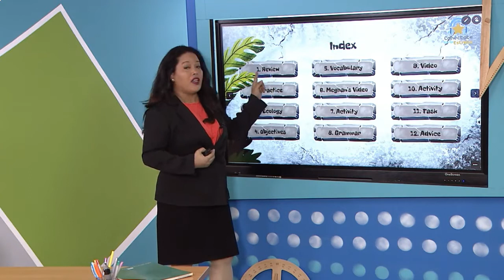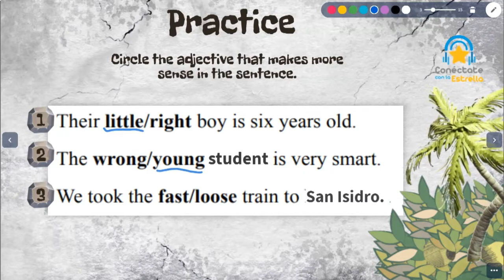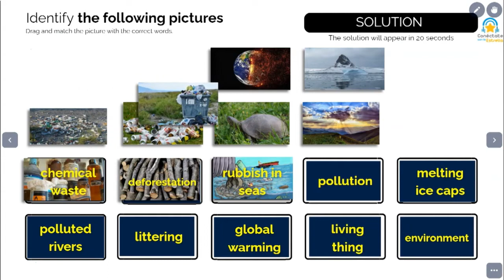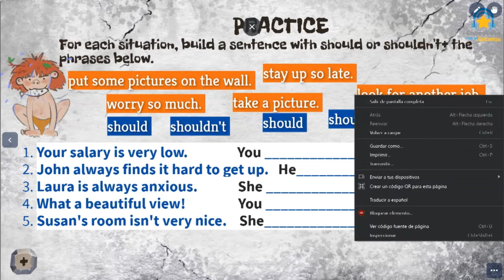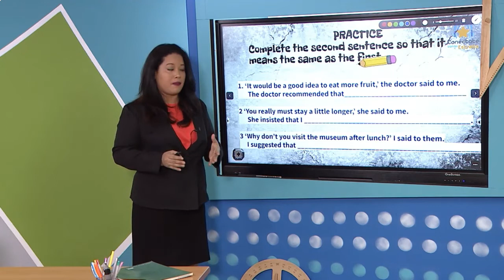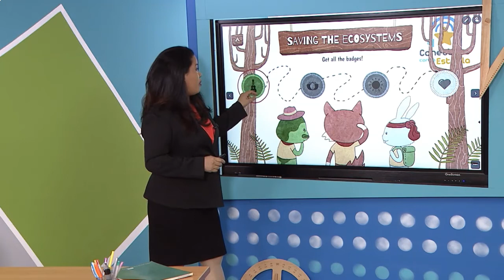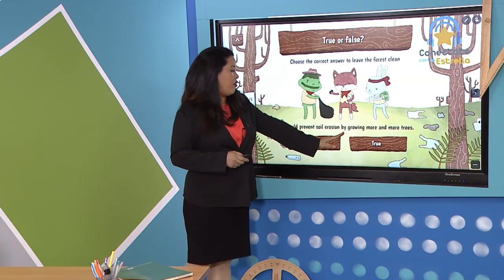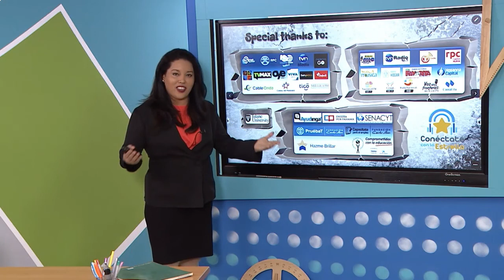"Ecology Part 2" Conéctate con la Estrella-Inglés 10º- 2-07-2021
Topic:  Ecology (Part-2)
It is an adaptation of the official curriculum for 10th-grade students due to the emergency situation faced worldwide.

@Ministerio de Educación Panamá